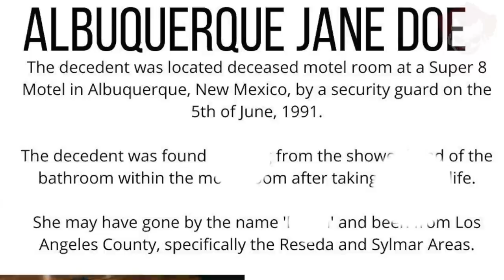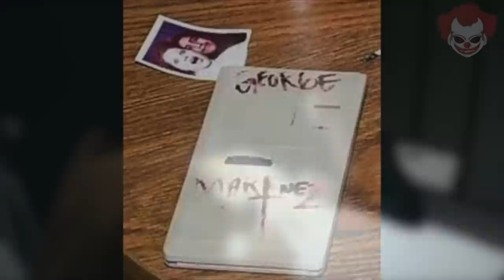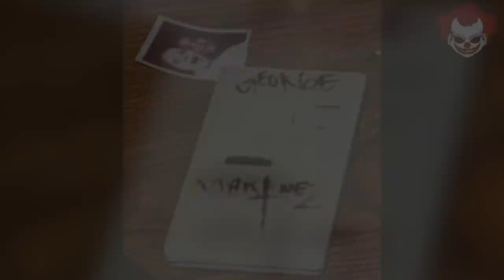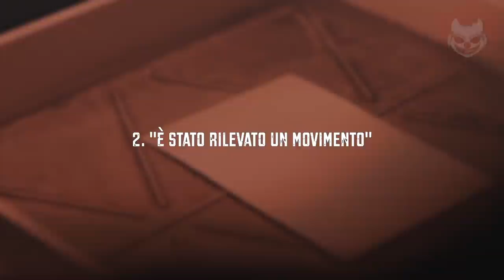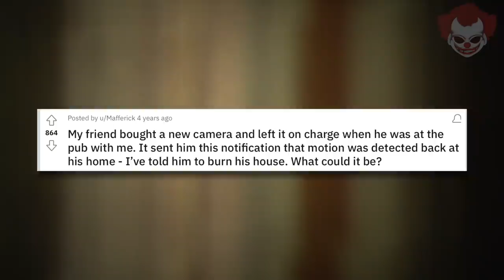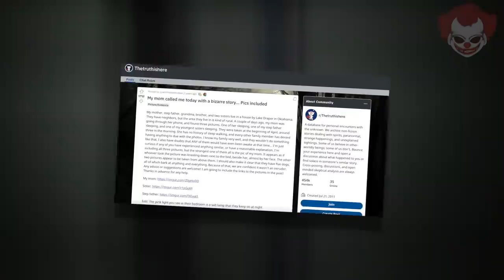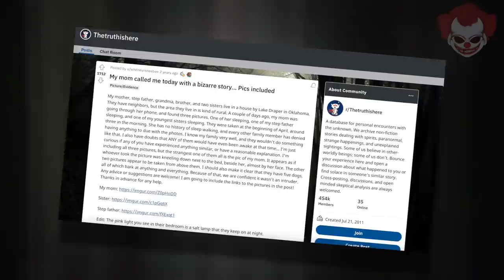Foto Disturbanti (e le Loro Storie)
Capitoli
00:00 Introduzione
00:39 Albuquerque Jane
06:45 È stato rilevato un movimento
08:36 Chi è quel tizio?
10:26 Buonanotte
12:38 Conclusione